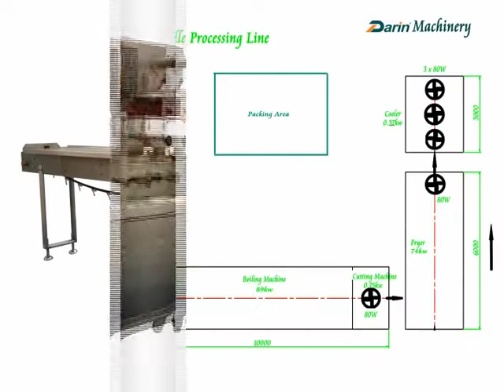Instant Noodle Machine/Noodle Plant/Noodle Processing Line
DR-I Instant noodle line is to make fried instant noodle with good quality, round or square shape.